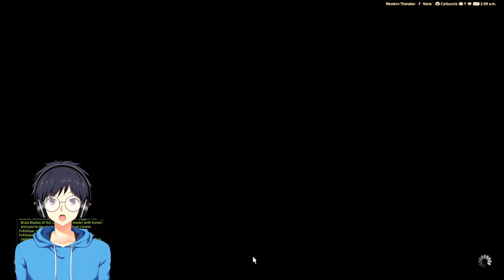Going through ARR STORY part 3